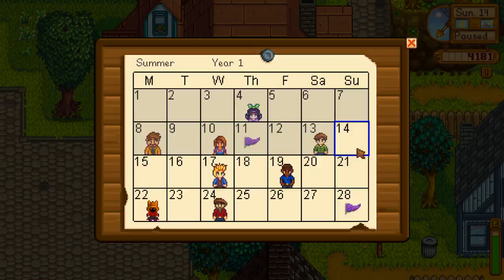Rident Plays Stardew Valley - Ep 4: I need a Silo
I found out that it was a great idea to build a silo to store cut grass as animal feed before getting animals, so you can guess what my plan of action is today...